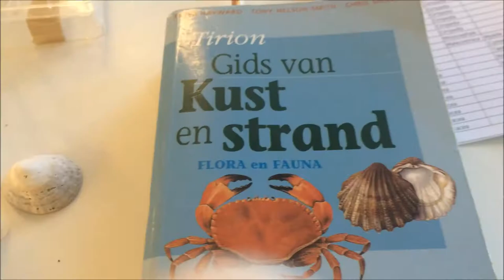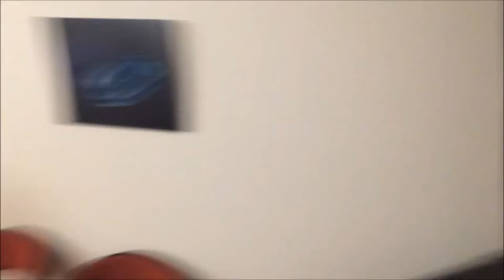Erasmus Göteborg March 2018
March, a new period starts and so does our next course: marine biodiversity. For this we have to say goodbye to Göteborg and travel to the Sven Lovén centre on the island Tjärnö where we will live for the next months.